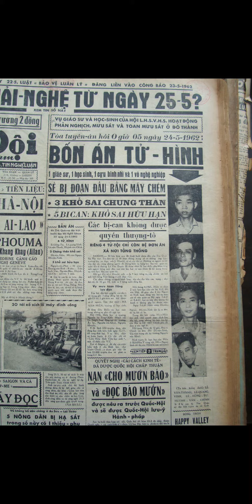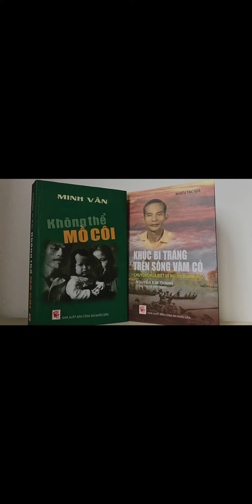Hoàng Minh Đạo - thủ trưởng đầu tiên của Tình Báo Việt Nam